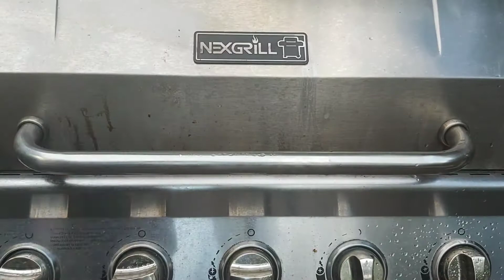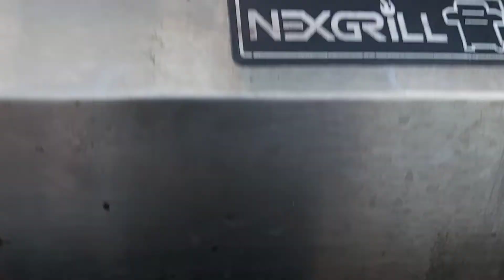Faire la ratatouille du film RATATOUILLE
Un merveilleux mélange de légumes, cuit dans une sauce tomate, la ratatouille est digne d'un restaurant 5 étoiles... comme chez Gusteau. Comme dans le film RATATOUILLE,  ce tian provençal est un vrai régal avec de l'agneau, le poulet, le porc et même le boeuf.

Ingrédients :
2 aubergines orientales
2 courgettes jaunes
2 courgettes vertes
4 oignons
4 tomates italiennes
8 gousses d'ail
1 poivron vert
1 poivron rouge
1 poivron jaune
10 branches de thym
2 cuillères à soupe de parmesan
1/2 tasse d'huile d'olive
1 tasse de sauce tomate ou de purée de tomate